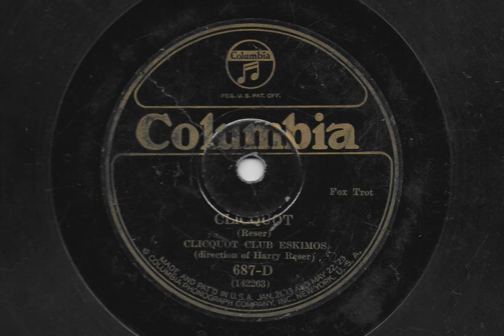Clicquot - Clicquot Club Eskimos - 1926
A fun little theme played by the Clicquot Club Eskimos, under the direction of Harry Reser. Columbia record 687-D, electrically recorded in 1926.